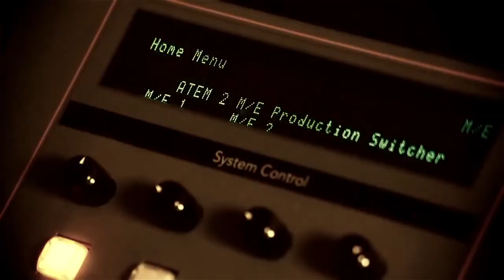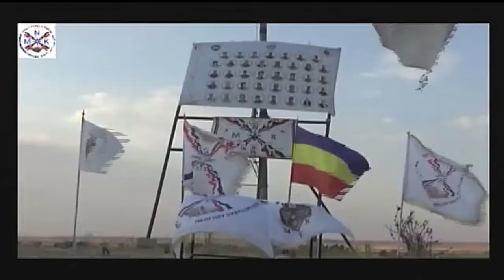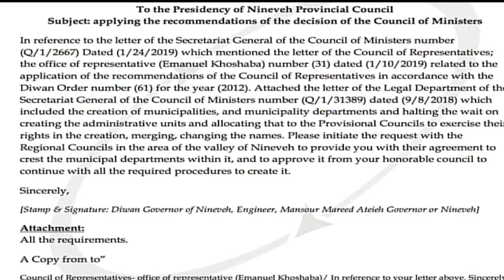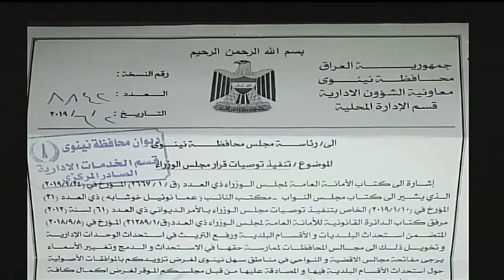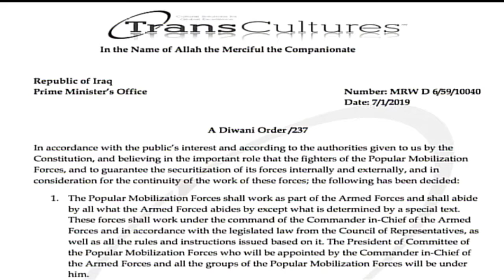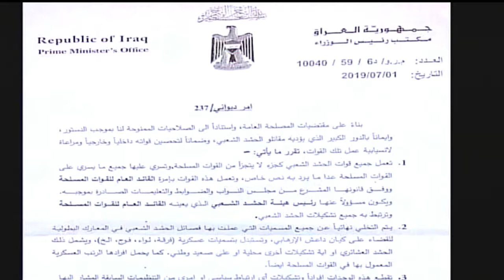Assyrian Today Network TV Program Jul 13 2019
Assyria Today Network Presents.
Special engagement with Lt. Col Sargis Sangari on recent event took place in Syria. Very informative descussion. Hosted by George Maragoluf